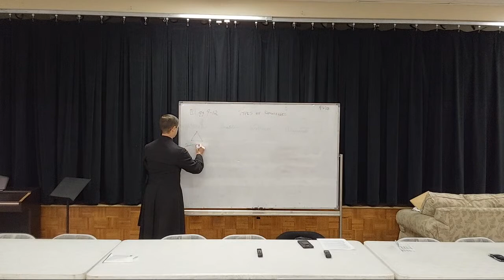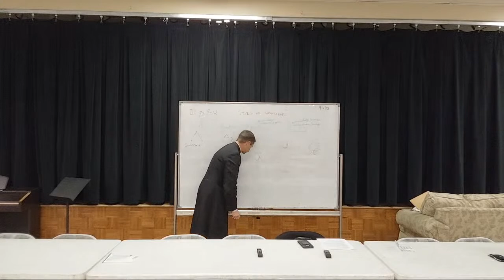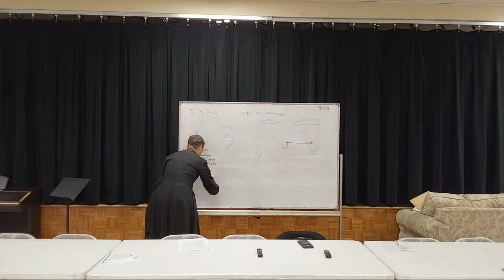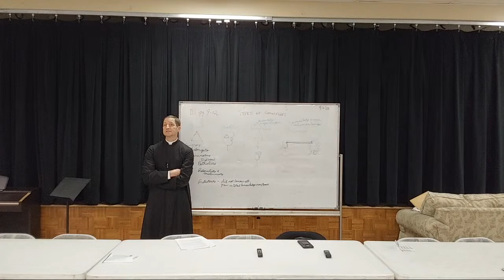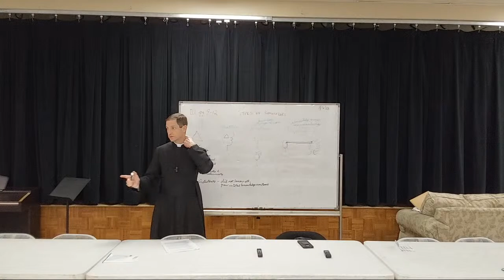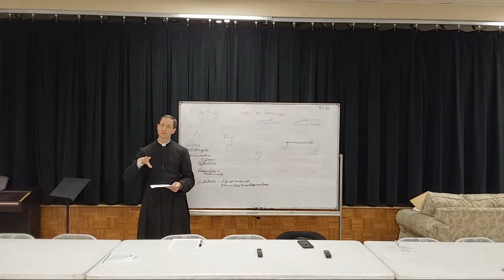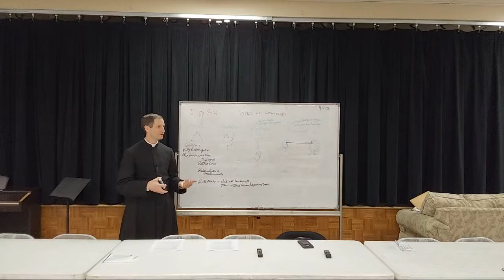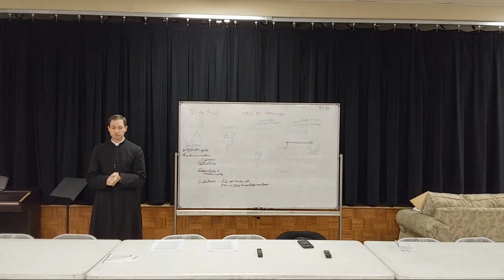Saint Isidore Catholic Church - Catechism - January 17, 2023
Saint Isidore Catholic Church - Catholic Doctrine Class - January 17, 2023